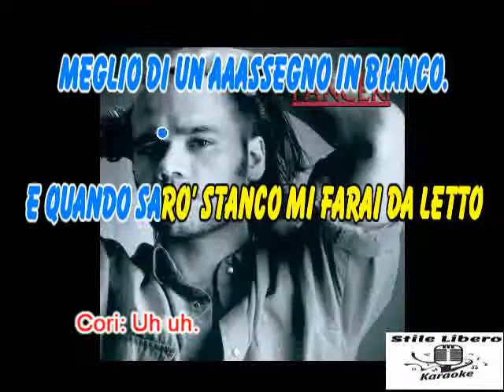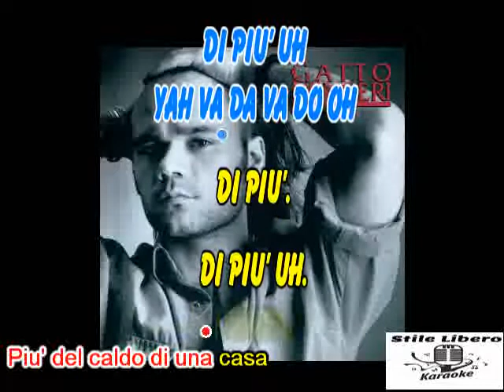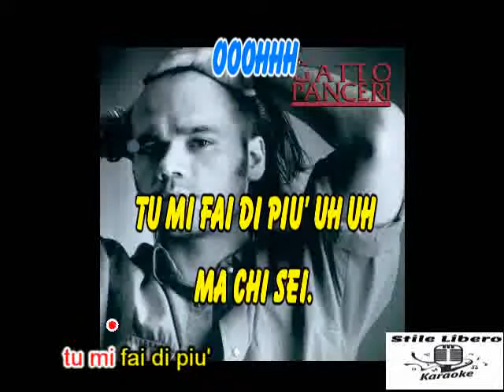KARAOKE TU MI FAI CON CORI ORIGINALI - GATTO PANCERI (Demo)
KARAOKE TU MI FAI CON CORI ORIGINALI DI GATTO PANCERI (Demo).

GRAN BEL PEZZO DI PANCERI DEDICATO ALL' AMORE.

Tu Mi Fai · Gatto Panceri

Impronte Digitali

Producer: Patrick Djivas
Composer  Lyricist: Gatto Panceri